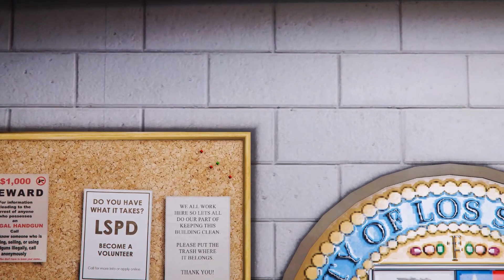Centurion Roleplay | LSPD Promotional Video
CREDITS FOR MWP LSPD PROMO VID

Director: Malarkey
Producer: White
Editor: White
Storyboard: Malarkey and White
Producer Tag: Malarkey
Chief of Police Speech Voiceover: Noir

Actors (In order)

Chief of Police: S. Noir
Man in Court Backround: Mark White
Second Man in Court Backround: D. John
Man Selling Drugs: Joey Tribbiani
Man Buying Drugs: Triston Willson
Pitbull Driver: John Malarkey
Helicoptor Pilot: John Malarkey
Swat Unit 1: R. Rodrigo
Swat Unit 2: G. Tanksly
Swat Unit 3: D. John
Swat Unit 4: Mark White
Swat Unit 5: John Malarkey
Swat Unit 6: Mark White
Bike Patrol Officer with Baton: D. John
Suspect in Foot Pursuit: R. Rodrigo
Civilian Bystander on Phone: Noelle Madison
Officer 1 in Shootout: G. Tanksly
Officer 2 in Shootout: R. Rodrigo
Officer 3 in Shootout Who Kills Suspect: John Malarkey
Suspect Who Dies: D. John
Other Suspect in Shootout: Triston Willson
Officer Driving Black Charger: John Malarkey
Suspect in Vehicle Pursuit: R. Rodrigo
Officer Driving F-150 Hitting Suspect: Drake B.
Suspect Hit by F-150: Austin Scarlatti
Officer In Shootout: Drake B.
Suspect 1 in Shootout: D. Philips
Suspect 2 in Shootout: John Malarkey
Gang Investigation Unit Officer by Cells: John Malarkey
Suspect in Cells: S. Noir
Officer Looking at Clipboard: Mark White
Officer at Vending Machine: John Malarkey
Helicoptor Marksman: Mark White
Officer in White RAVE Charger: John Malarkey
Suspect in Vehicle Pursuit: Mark White
Traffic Enforcement Officer: Mark White
Officer Driving Durango in Traffic Stop: Mark White
Officer in Passenger Seat of Durango in Traffic Stop: R. Rodrigo
Driver of Vehicle in Traffic Stop: Joey Tribbiani
Passenger of Vehicle in Traffic Stop: D. John
Detective Walking Through MRPD: John Malarkey
Blue Shirt Cadet Waving: S. Noir
Officer Reloading Shotgun in Armory: Mark White
Officer Driving Crown Vic to House Call: S. Noir
Officer Passenger in Crown Vic to House Call: Mark White
Drunken Asshole in Yellow Jacket: Jack Dickweed
Dead Man in Pool of Blood: Balter Bite
CID Detective 1: S. Noir
CID Detective 2: Mark White
Driver Gang Investigation Unit behind Charger Door: S. Noir
Passenger Criminal Investigation Division Unit behind Charger Door: Mark White
Officer Driving Black RAVE Charger in Outro: John Malarkey